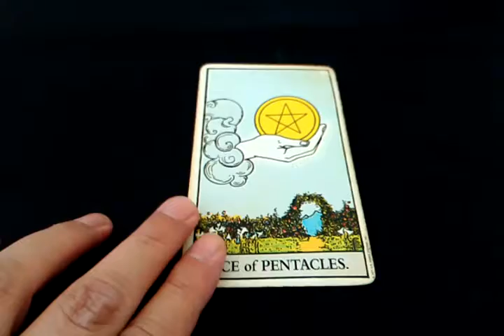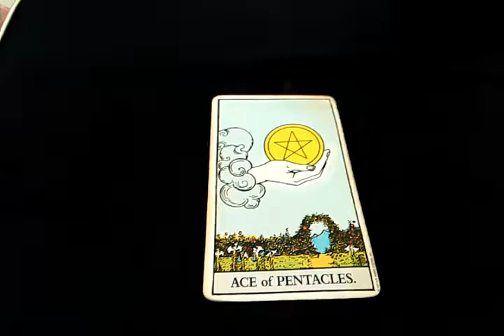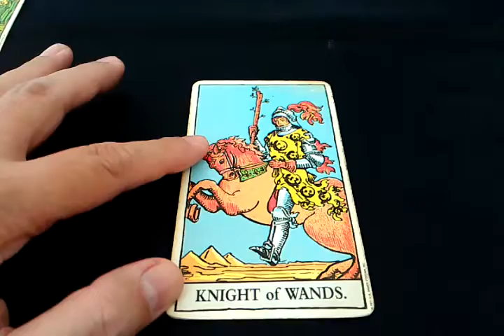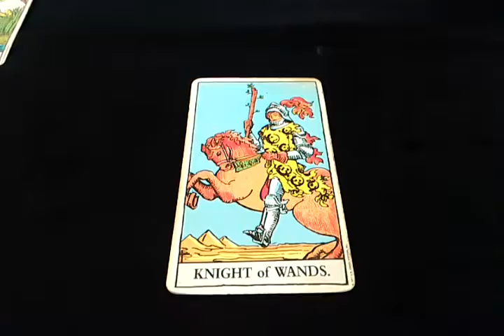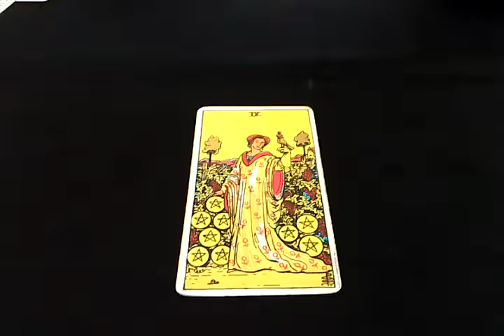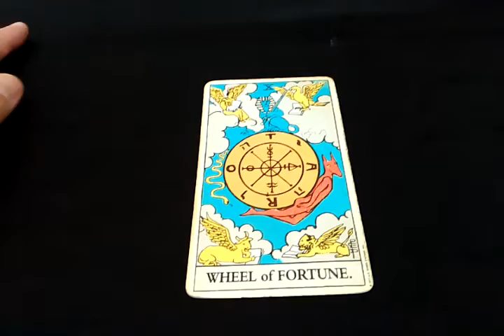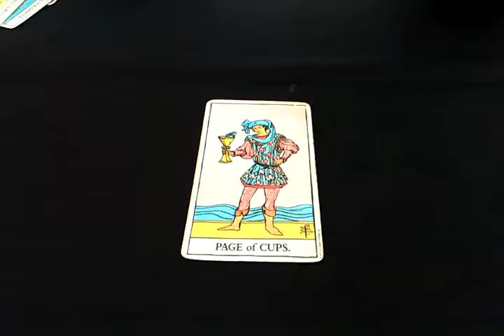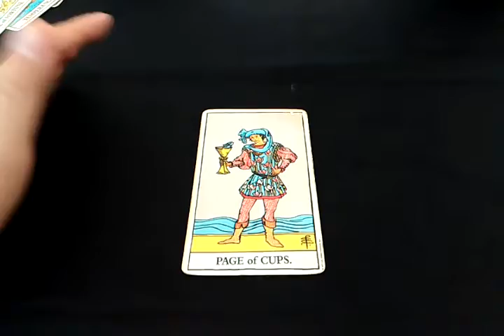ดวงทั่วไปพุธที่11ธ.ค.62ผู้เกิดทั้ง7วัน